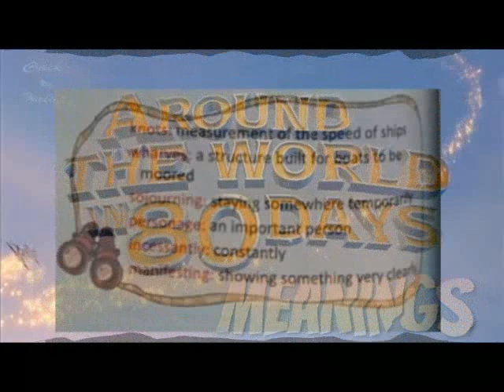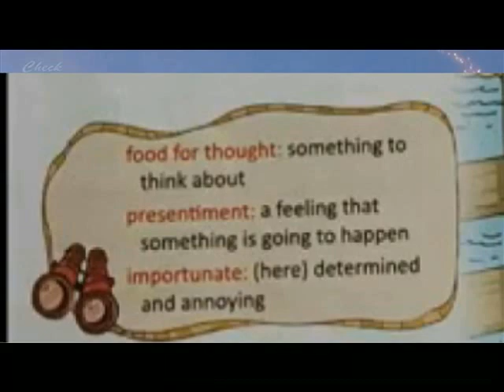AROUND THE WORLD IN 80 DAYS ==MEANINGS==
ENGLISH FERRY
CLASS 6
TERM 3
AROUND THE WORLD IN 80 DAYS
MEANINGS